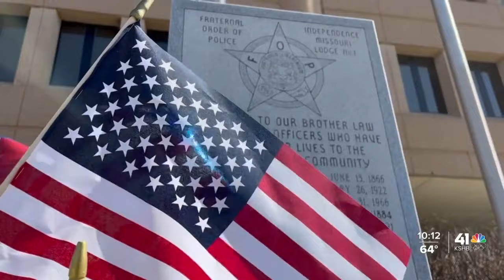‘Too good for this world’: Drexel Mack’s family remembers his life